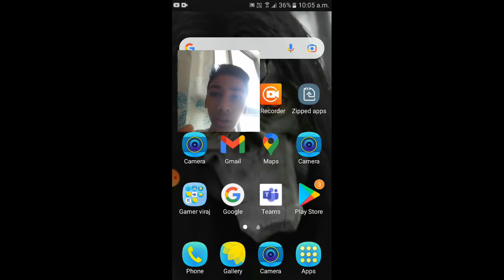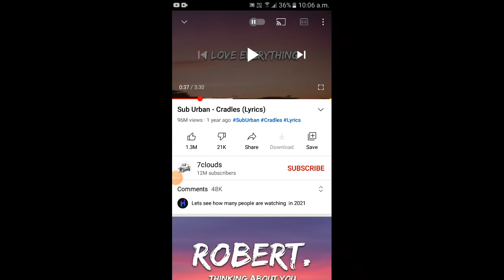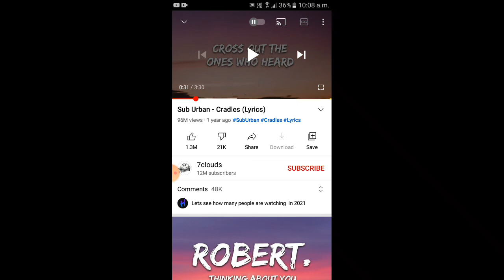voice breaker || cradles song